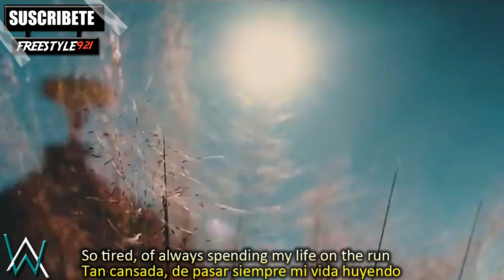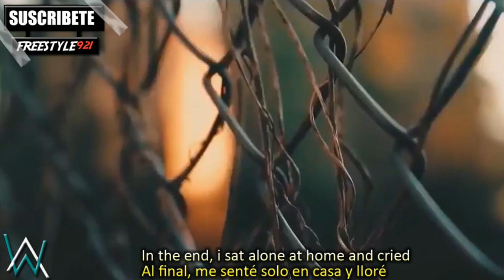Alan Walker - Nothing At All (Sub. English/Español)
MagSonics - Nothing At All (Style Alan Walker)
Alan Walker New Music 2018

Tags Djs:

Martin Garrix Dimitri Vegas & Like Mike Hardwell Armin Van Buuren Tiësto
David Guetta Steve Aoki Oliver Heldens Skrillex Afrojack Avicii KSHMR
W&W Calvin Harris Don Diablo Axwell & Ingrosso Dash Berlin The Chainsmokers
Ummet Ozcan Alesso R3hab DJ Snake Diplo DVBBS Alok Kygo Swanky Tunes
Marshmello Nicky Romero Steve Angello Deadmau5 Quintino DJ Chetas
Bassjackers Zedd Headhunterz VINAI Florian Picasso Galantis Jack U
Aly & Fila Shogun Blasterjaxx Major Lazer Nervo Angerfist Above & Beyond
Yellow Claw MaRLo Fedde Le Grand Kura Lost Stories Deorro Vintage Culture
Alan Walker Tom Swoon Coone Diego Miranda Brennan Heart Paul van Dyk
ATB Yves V Wolfpack Dillon Francis Andrew Rayel Eric Prydz Felguk
Radical Redemption Robin Schulz Dannic Da Tweekaz Daft Punk Will Sparks
Carl Cox Timmy Trumpet Borgore Firebeatz Tujamo Laidback Luke Markus Schulz
Vicetone Martin Jensen Jauz Carnage Netsky Carl Nunes Sam Feldt Miss K8
Jay Hardway Porter Robinson Bobina Zatox Dyro Flume Infected Mushroom
Showtek Daddy's Groove Martin Solveig Ferry Corsten DJ Feel Qlimax Defqon.1 Festival Decibel Outdoor Festival QAPITAL Q-BASE Dominator The Qontinent Reverze Bassleader Freqshow